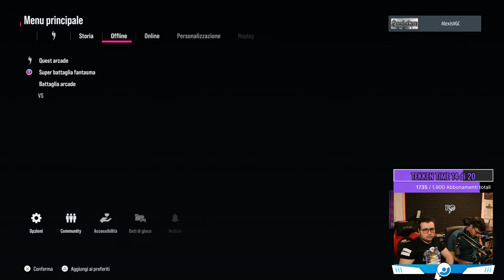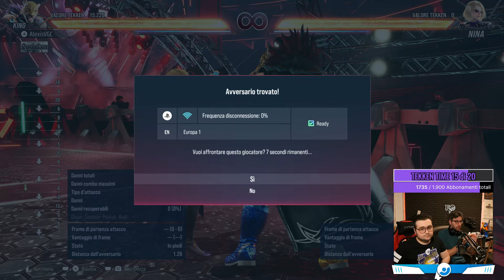TEKKEN 8 Coaching LIVE #4 f/ @xeon_vs - TEKKEN 8 [16/04/2024]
📖 ​Scopri il nuovo sito ufficiale del Team Aqua dove potrai trovare aggiornamenti sui risultati del team, merchandise e molto altro!

⚓️ ​Sono ufficialmente aperte le iscrizioni alla Team Aqua Research Lab 2024, che si terrà a Livorno da mercoledì 24 a sabato 27 luglio! Per info e iscrizioni

💁‍♂️ Chi sono?